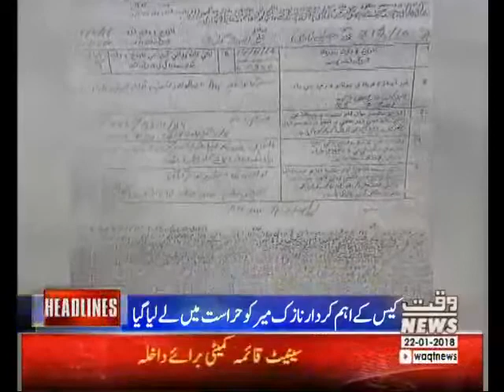Waqtnews Headline 01:00 PM 22 January 2018